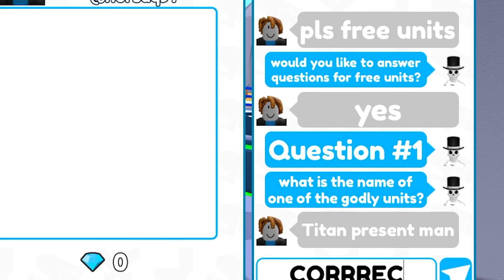FASTEST *FREE* TRADES For BASIC To GODLY!! (Toilet Tower Defense)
WATCH THE ENTIRE VIDEO SO YOU CAN LEARN WHAT KIND OF QUESTIONS I ASK WHEN IT BECOMES A LIVE GAMESHOW!!